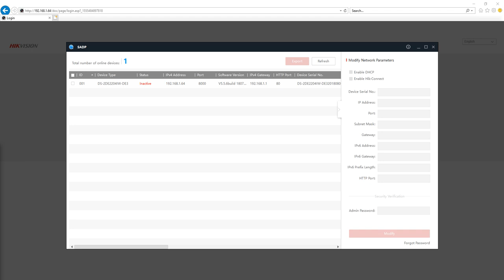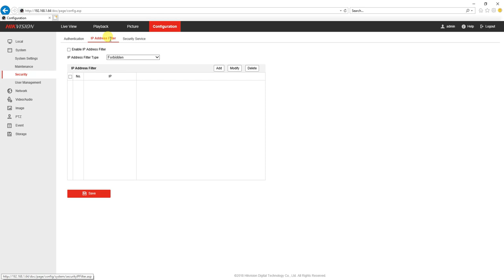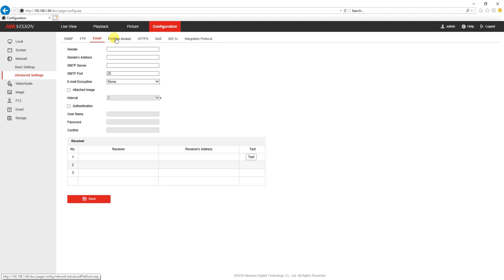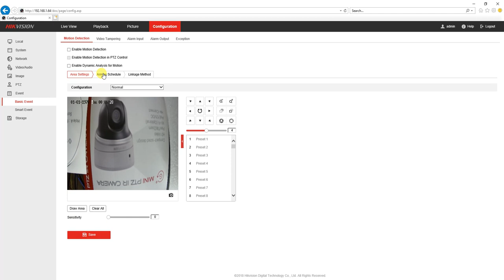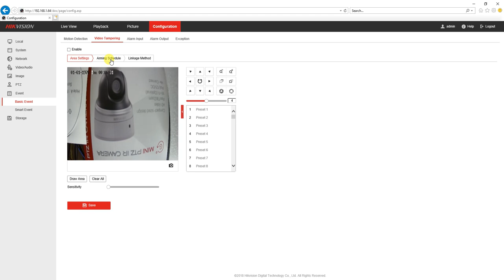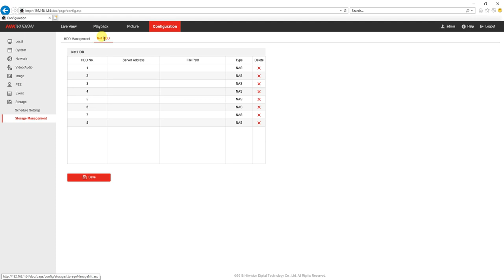Hikvision DS-2DE2204IW-DE3 Activation / Initial Setup / Add Cameras / Continuous Recording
Hikvision DS-2DE2204IW-DE3 setup install menu 2.0 MP Network IR Mini PTZ Camera
1/2.8" Progressive Scan CMOS
1920 × 1080@30fps Resolution
4x Zoom
DWDR
3D positioning
PoE (802.3af)
Hik-Connect
Up to 20m IR distance

Image Sensor:
1/2.8" Progressive Scan CMOS
Effective Pixels:
1920(H)x1080(V)
Signal System:
PAL/NTSC
Minimum Illumination:
Color: 0.05 Lux @ (F2.0, AGC ON), B/W: 0.005Lux @ (F2.0, AGC ON)
White Balance:
Auto/Manual/ATW/Indoor/Outdoor/Daylight lamp/Sodium lamp
AGC:
Auto/Manual
HLC:
Support
WDR:
DWDR
Shutter Time:
1/1 to 1/10,000s
Day& Night:
ICR
Digital Zoom:
16×
Privacy Mask:
8 programmable privacy masks
Auto Focus:
Auto / Semi-automatic / Manual
Lens
Focal Length:
2.8 to 12mm, 4×
Zoom Speed:
Approx. 2s (optical lens, wide-tele)
Field of View:
100° to 25° (wide-tele)
Minimum Working Distance:
10 to 1500mm (wide-tele)
Aperture Range:
F1.8 to F2.5
Pan & Tilt
Pan Range:
Pan: 0~350°
Pan Speed:
0.1° to 60°/s
Tilt Range:
Tilt: 0°~90°
Tilt Speed:
0.1°to 50°/s
Proportional Zoom:
Rotation speed can be adjusted automatically according to zoom multiples
Number of Preset:
300
Patrol:
8 patrols, up to 32 presets per patrol
Power-off Memory:
Support
Park Action:
Preset / Patrol / Pattern / Pan scan / Tilt scan / Random scan / Frame scan / Panorama scan
PTZ Position Display:
ON/OFF
Infrared
IR Distance:
20m
IR irradiation angle:
Adjustable by zoom
Alarm
Alarm Input:
1
Alarm Linkage:
Preset, Patrol, Pattern, Recording, Relay output, Upload center, upload FTP, email linkage